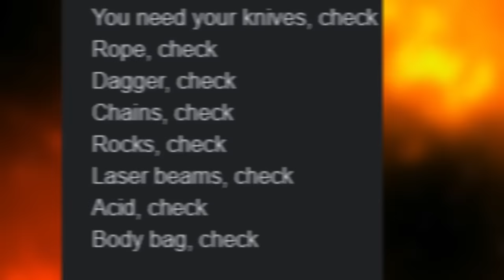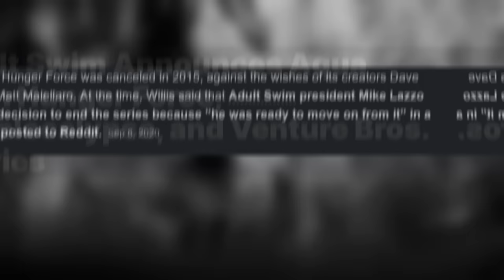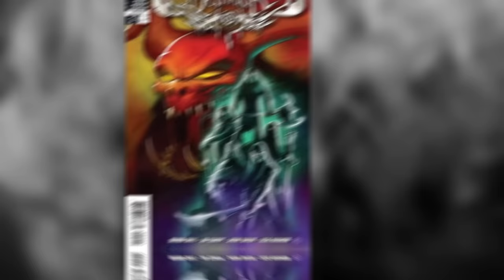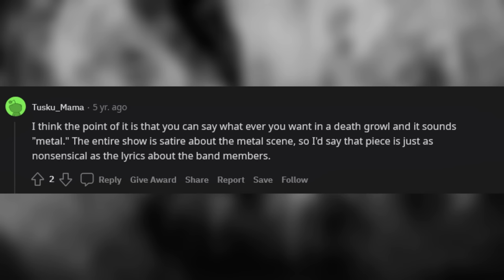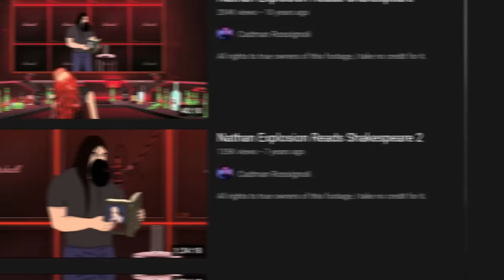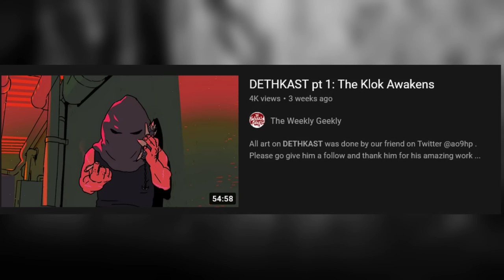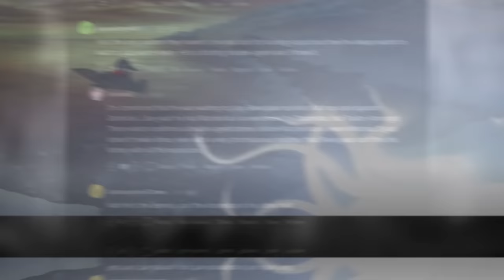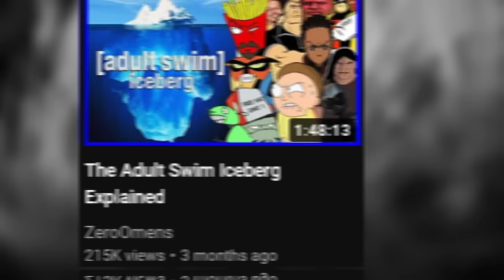The Metalocalypse Iceberg Explained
The Metalocalypse Iceberg Explained! A detailed video explaining both the known and unknown trivia of Metalocalypse. This video took a lot of time to create so I would really appreciate a like on the video!

🟦Timestamps:
0:00 Intro
1:26 Layer 1
5:51 Layer 2
17:07 Layer 3
27:47 Layer 4
47:44 Layer 5
1:01:50 Layer 6
1:06:50 Outro